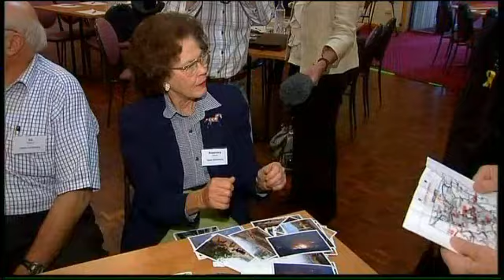No Hope In Bush Fire, Inquiry Told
The Royal Commission into Victoria's Black Saturday bushfires has been told victims had no hope of anticipating the catastrophe because warnings on the day were insufficient.

Hearings into the disaster have only just begun, but many survivors and relatives are angry their stories won't be heard.

Amanda James reports.